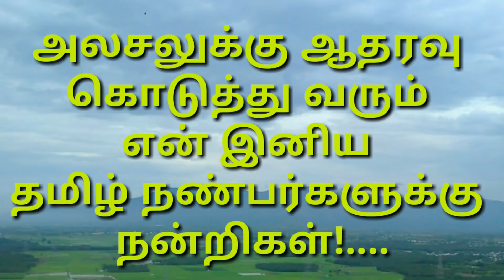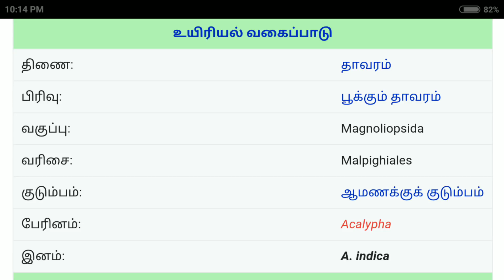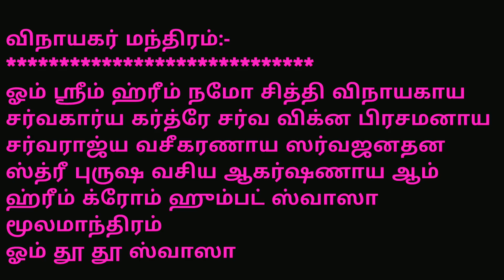பூனை வணங்கி என்ற குப்பை மேனி|Kuppaimeni herb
குப்பை மேனியின் மருத்துவம் ,அடையாளம்,மந்திரம் சம்பந்தப்பட்ட அனைத்து விஷயங்களும் இந்த காணொளியில் கண்டோம்...
     ஒரு விஷயத்தை சொல்ல மறந்து விட்டேன்..
"குப்பை மேனியில் பாதரசம் என்ற தனிமம் அதிகமாக உள்ளது.இந்த பாதரசம் கொண்டுதான் ரசமணி செய்வார்கள்.
இது குப்பையில் முளைப்பதாலும், மணி செய்ய பயன்படும் ரசத்தை கொண்டிருப்பதால் இதற்கு "குப்பைமணி" என்ற பெயர் உண்டு. !👍👌
   மேலும் பல மூலிகைகள் பற்றி பார்க்க இருக்கிறோம்...
இணைந்திருங்கள் எப்போதும் அலசலுடன்.
இணைந்திடுங்கள் இப்போதே அலசலுடன்.
நன்றி